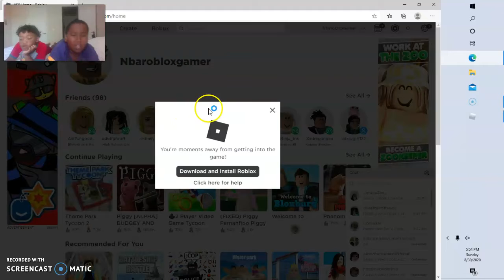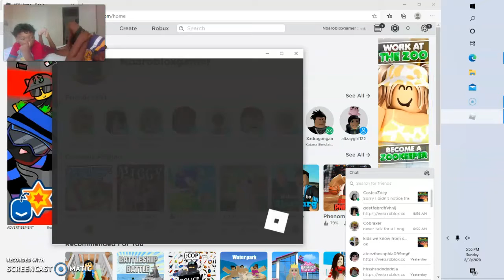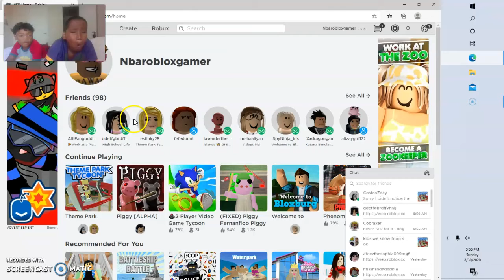Theme park with cousin elijah